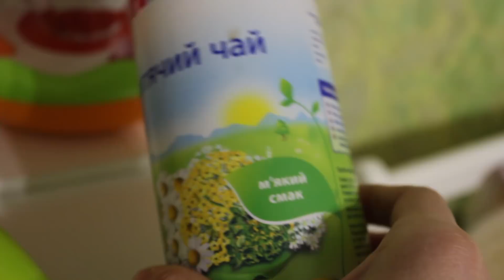VLOG Вызвали врача. Анализ крови на дому. Режутся зубы? Что делать?